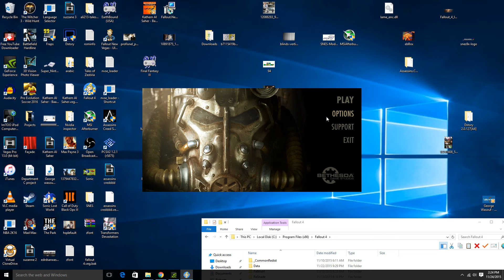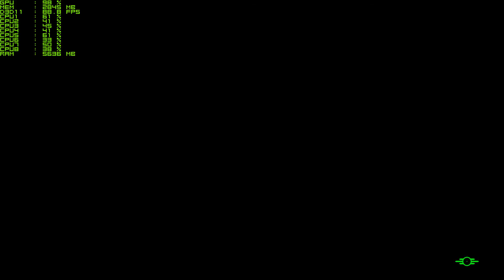Fallout 4 Pc 1440p MAXED OUT GTX 980 TI FPS Frame Rate Performance Test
This video is only rendered in 1080p but the gameplay is in 1440p. The game lags if you turn off vsync in your nvidia 3d options because the game is not meant to run over 60fps in a 60hz monitor, so keep this in mind cause it lags and thats why its not utilizing the full power of the 980ti, so don't force to uncap the 60fps in this game. And the game itself does not even have a vsync option.

P.S. the lowered weapon is done through a mod called "LOWERED WEAPON MOD"